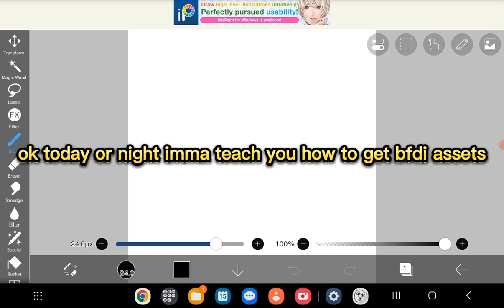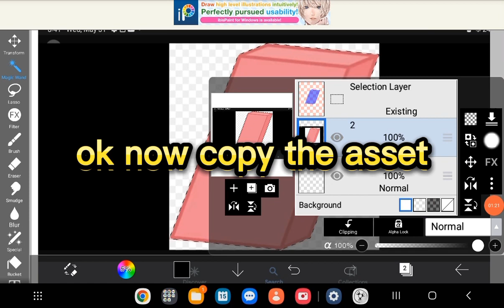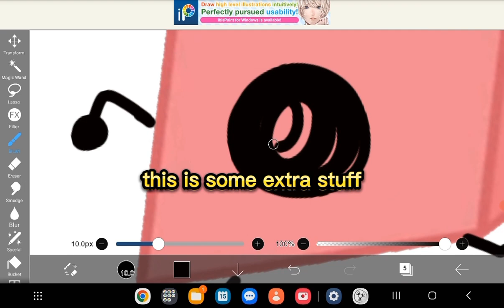How to get perfect made bfdi assets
also press the arrow facing backwards on ibis paint and press save as transparent image to put it in flipaclip or anything else